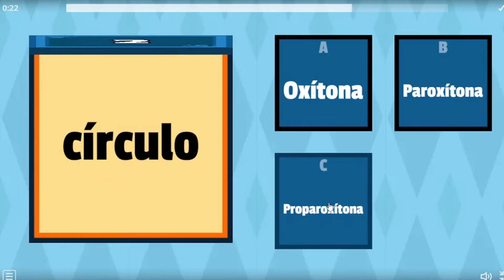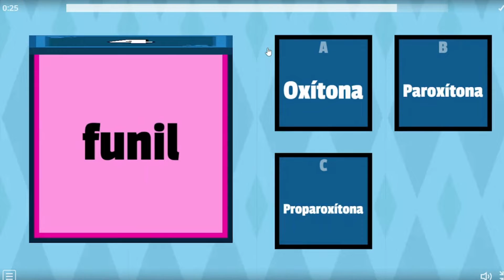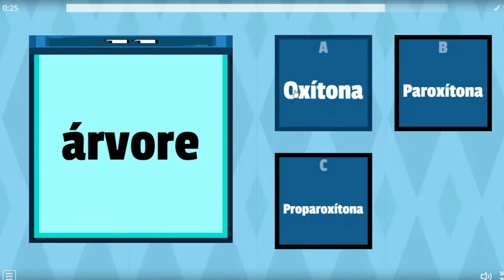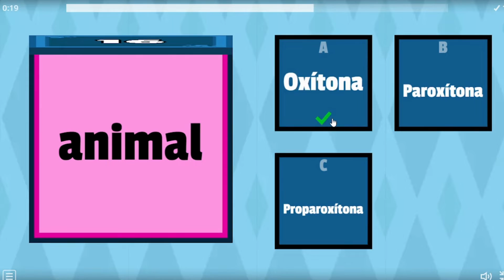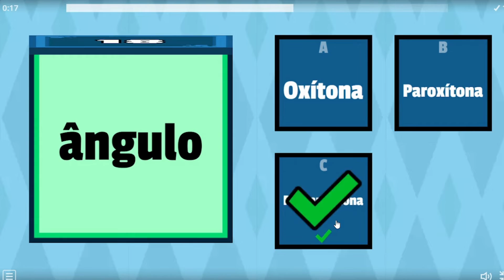classifique as palavras pela sílaba tônica